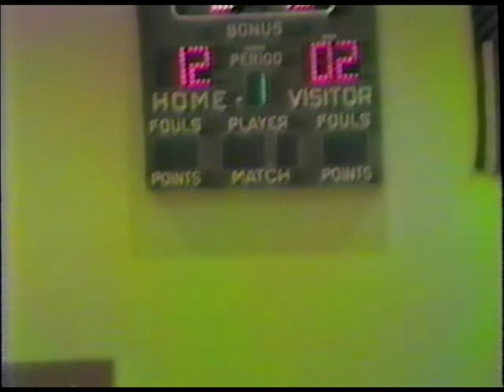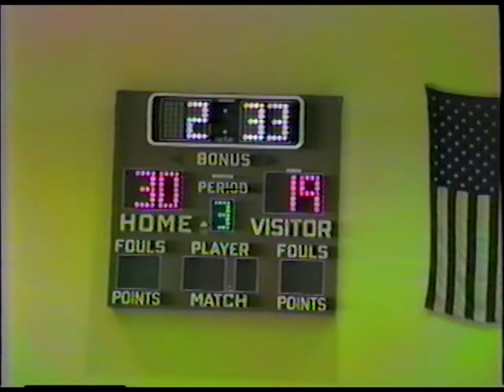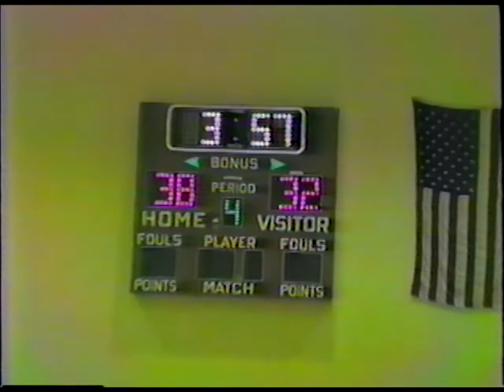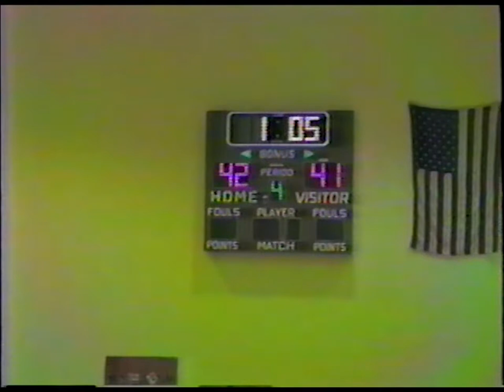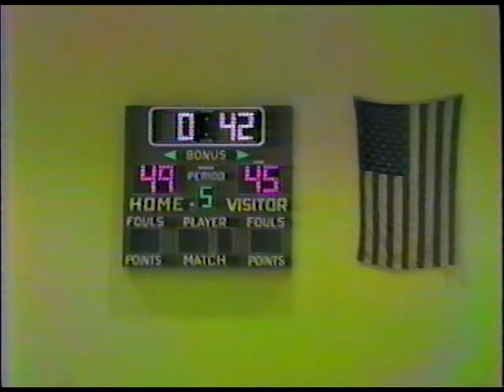9th Grade Lakeview 1985